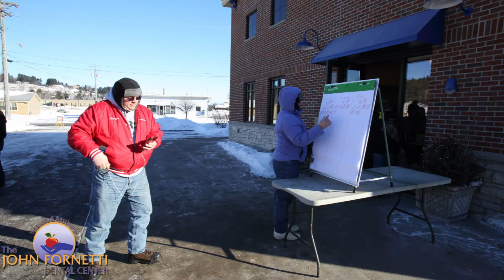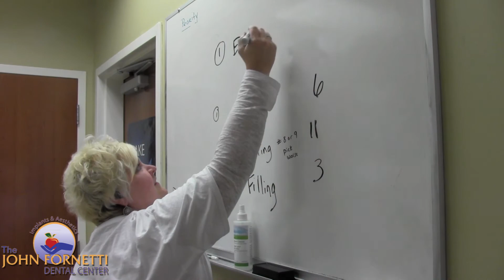Smilecast: Dentistry From The Heart 2016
With our 10th annual Dentistry From The Heart behind us, here's a look back at the sights and sounds from our free dental care day for the community :)
Photos by Carl Caylor